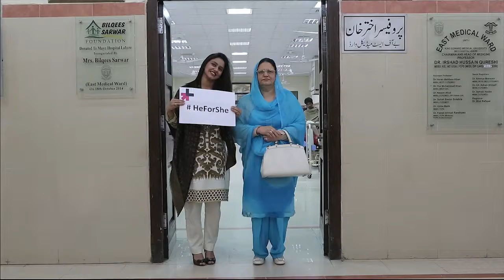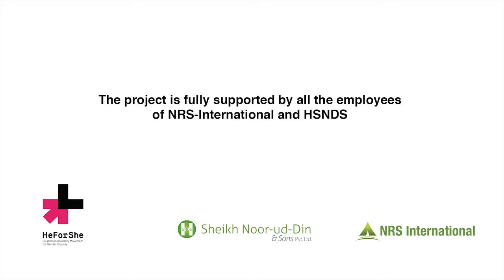test 720HD Youtube HeForShe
Hereby just the raw edited HeForShe video. Please let me know your comments and I can make the adjustments. Also please have a critical check at the Urdo-spoken text. If it's well captured and also are the right audiotracks combined with the right footage? Thnks in advance! Freddy